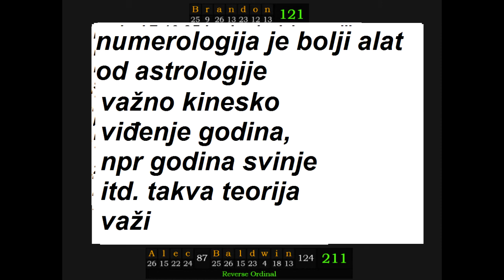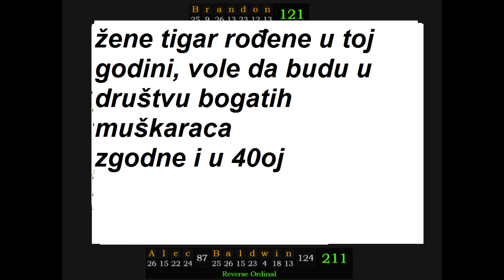INTERVJU Gary Greenberg - Najbolji američki numerolog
Skraćena verzija intervjua sa numerologom Gerijem, sa jedne radio stanice.